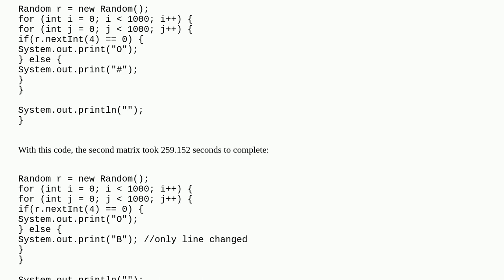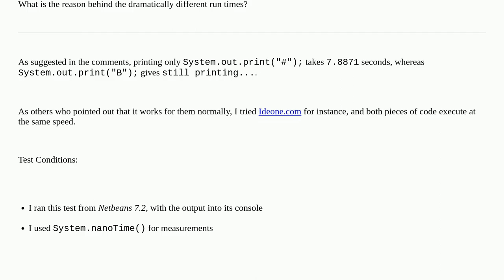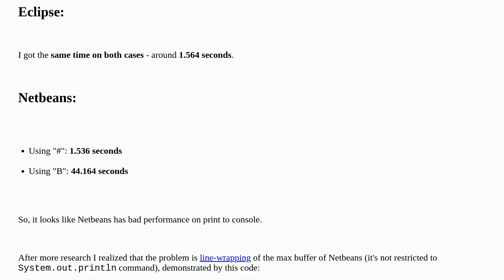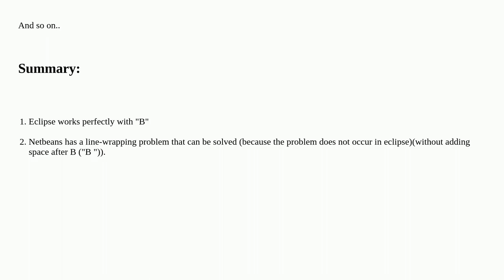Why is printing "B" dramatically slower than printing "#"?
A special thanks goes out to the community

  performance loops system.out for-loop java